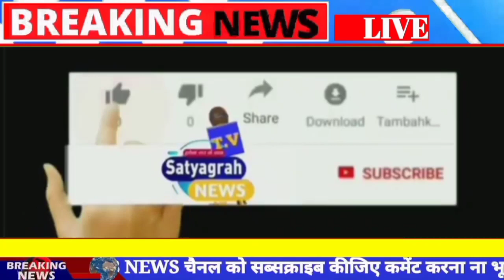जनसुराज पदयात्रा:116वां दिन प्रशांत किशोर ने कहा मैं जनसुराज का नेता नहीं इस अभियान का सूत्रधार हूं।